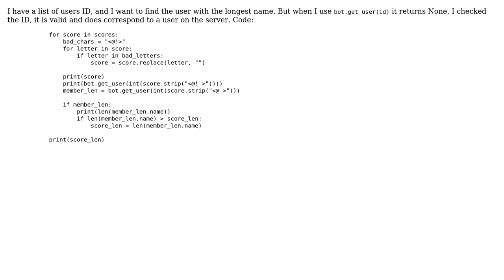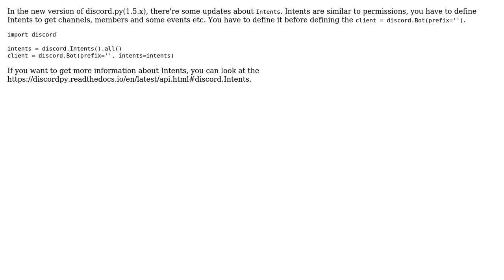How to get the longest user name? (discord.py)?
With thanks & praise to God, and with thanks to the many people who have made this project possible! You are responsible for your own actions.